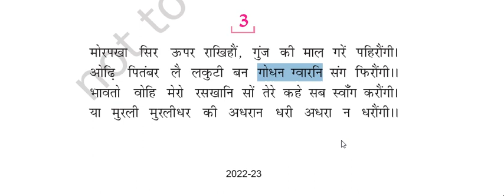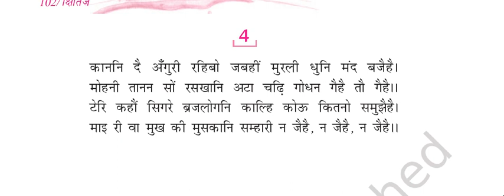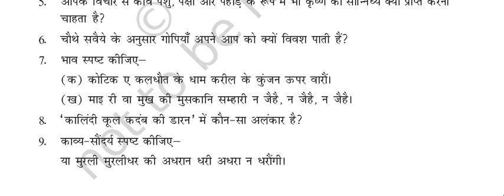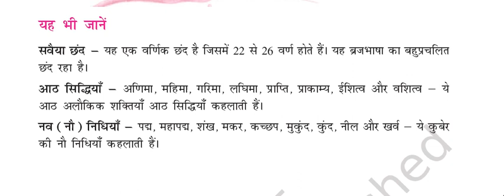पद-2#KVS TGT HINDI CLASSES, KVS TGT PGT HINDI CLASSES KVS/DSSSB TGT HINDI CLASSES. KVS EXAM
KVS TGT HINDI CLASSES, KVS TGT PGT HINDI CLASSES KVS/DSSSB TGT HINDI CLASSES. KVS EXAM TGT HINDI पद-2